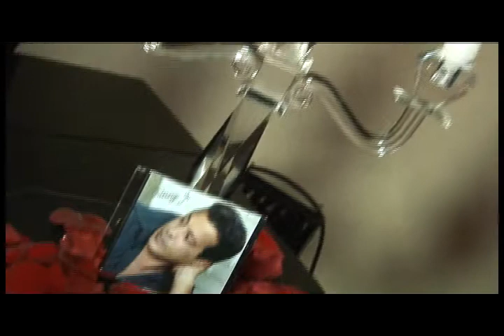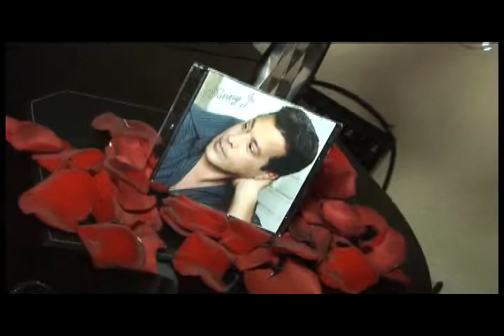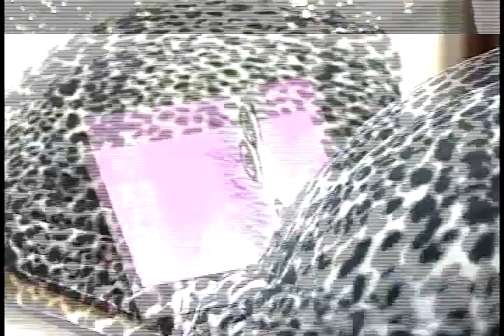ESTILO COM GISELE CALDERAN#06 CHRIS BONIFAZIO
O programa é exibido aos domingos às 18h na Rede Eco TV, canal 9 da NET ABC. Assista também pelo site: redeecotv.com.br